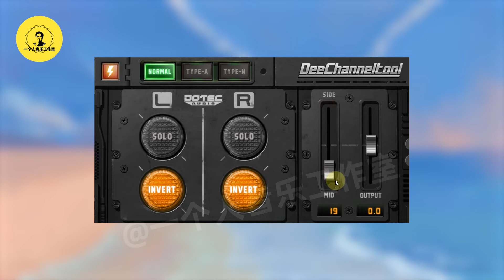推荐一套简单又有趣的效果器套装